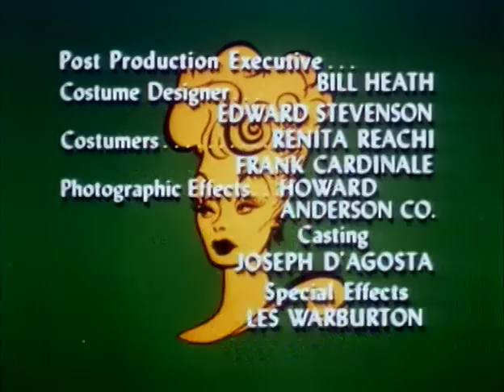The Lucy Show |TV-1967| LUCY'S SUBSTITUTE SECRETARY |S5E14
Lucille Ball, The Undisputed Queen of TV Comedy stars in her hilarious follow-up to I Love Lucy!

LUCY'S SUBSTITUTE SECRETARY: Lucy is preparing to go on vacation, but she has a change of heart when her substitute secretary turns out to be an attractive blonde who Mr. Mooney really likes. Lucy secretly doesn't go on vacation, and spies on them in various disguises.